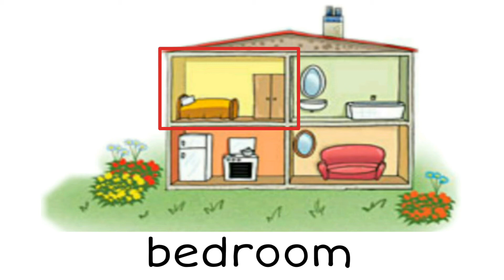How to Pronounce Bedroom in British English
How to Say Bedroom in British English

Как произносится спальня по-английски

Как произносится спальня на английском языке

bedroom
/ˈbedrum/
спальня

Videodictionary English

British accent

Британский акцент

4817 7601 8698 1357 Сбербанк

Channel support -
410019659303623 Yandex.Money